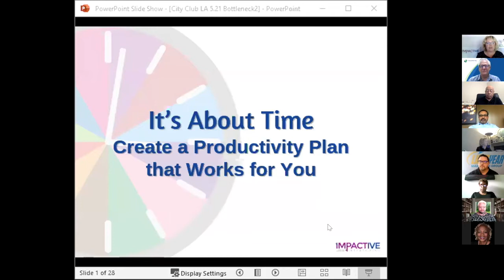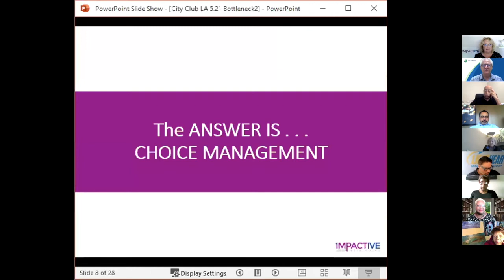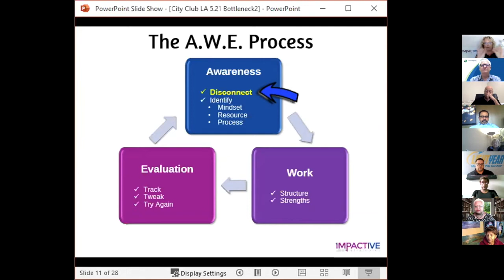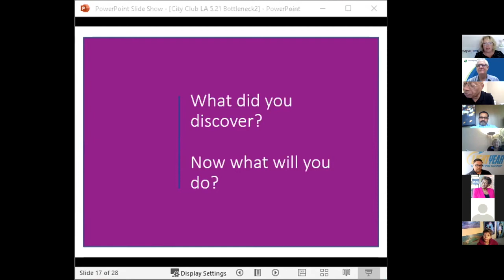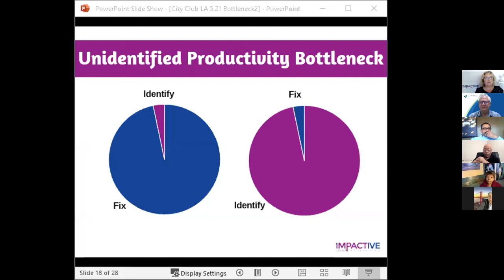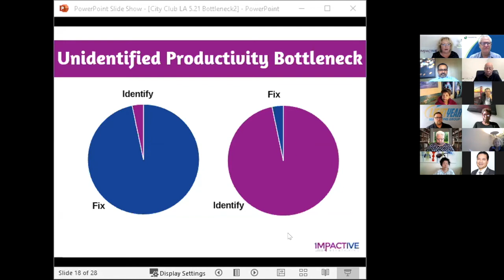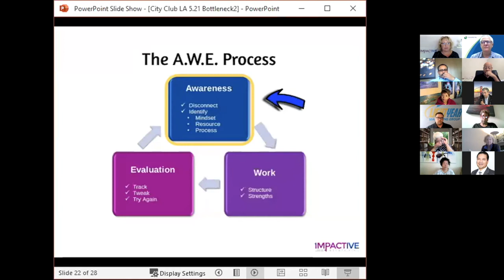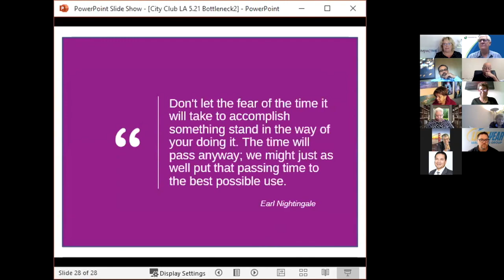It’s About Time: Create a Productivity Plan That Works for You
How many times have you been super excited about a new planner or a new productivity app, only to fizzle out in a couple of weeks? Or you read a book on time management and get very frustrated because you can’t make the concepts in the book work for you – no matter how hard you try? And you start to feel like “I just can’t do this time management thing”!

The truth is that there is no “one right way” to be productive – you need to discover YOUR way!

In this highly engaging presentation, you won't learn the latest fad but instead you will discover what works for YOU!